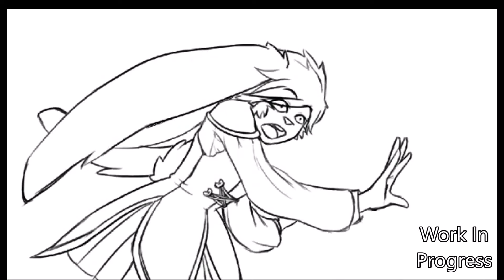Hot Milk Animation Meme [WIP]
I've decided to dig out my aging skills from 2010 with Flash and make a video lol

It'll mostly be a sort of animatic rather than an actual animation, but as soon as I saw the Hot Milk meme I felt I really wanted to do one too. So far I have sketches put in but I'll be finishing this up between commission work for the next week or two~

This is featuring my character Omorphia from Affinifur and the theme is 'castle pet'.

If you like what I do and would like to support me, please consider supporting me through;

Or commission me through DeviantART or FurAffinity! \o/

Kaira Shiane
Pete Goodwin
Jonathan Overfield